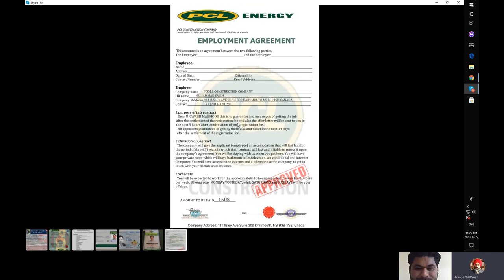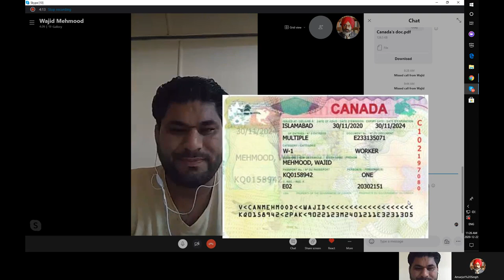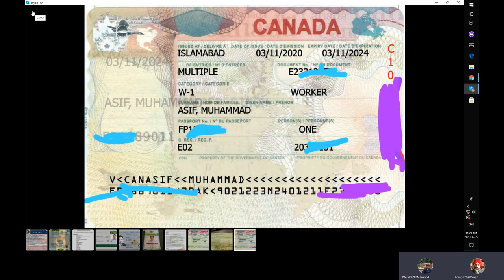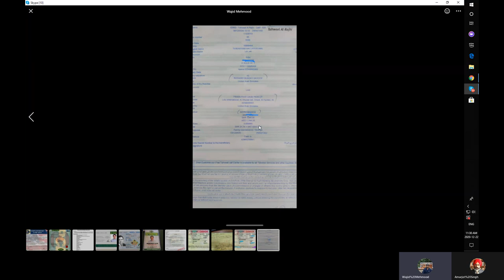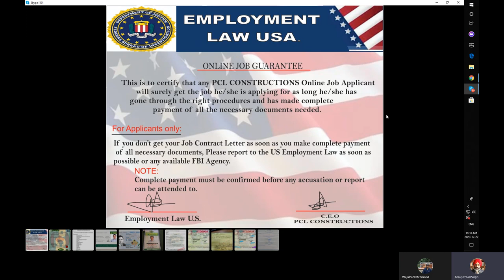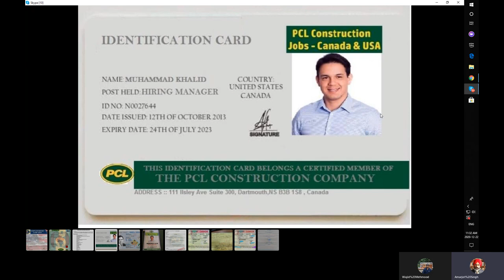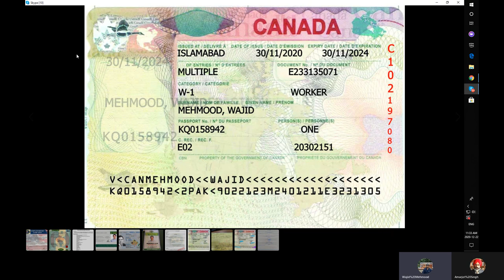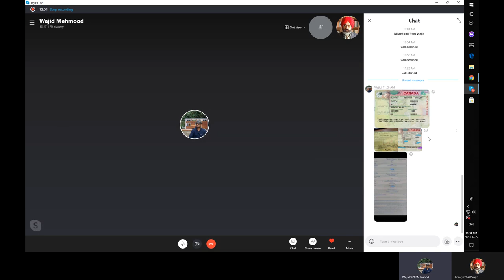PCL - Fake Canada Job offer